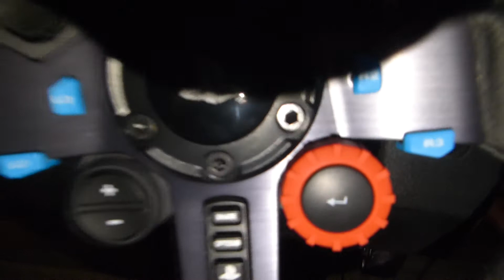Setup NEW PC !